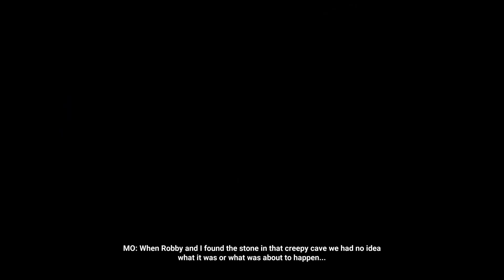TRANSFORMERS: EARTHSPARK Expedition